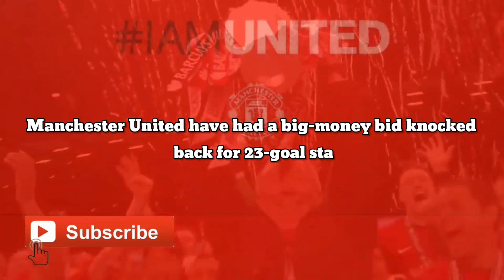PAYMENT TODAY: Manchester United have had a big-money bid knocked back for 23-goal sta